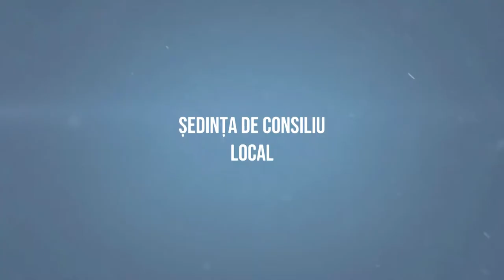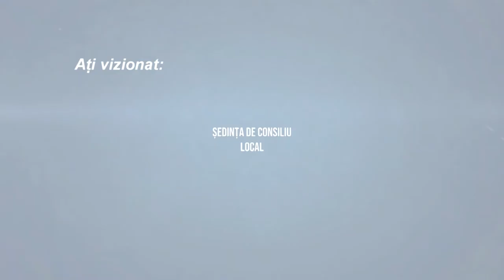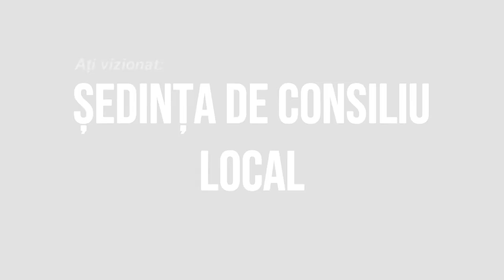LA PARAVA Sedinta Consiliului Local din 31 iul FILMARE EXCLUSIV TV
LA PARAVA, județul Bacău, Ședința Consiliului Local din 31 iulie 2020 FILMARE EXCLUSIV TV.

Cu stimă,
echipa Exclusiv

Vizionare plăcută !